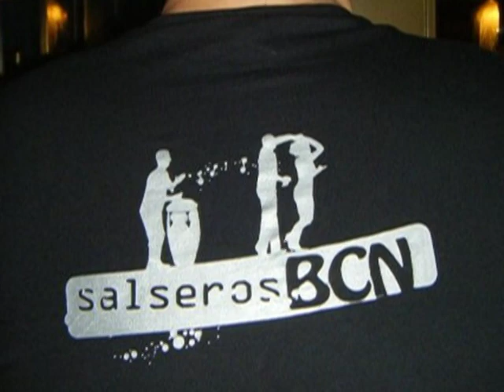VIDEO HOMENAJE A JOSE REMO